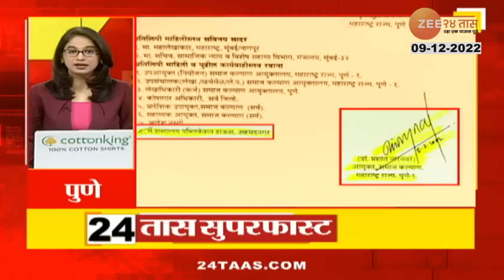24 Taas Superfast | 24 तास सुपरफास्ट | 7:00 Am | 09 December 2022 | zee 24 taas | Part 03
Best remedy for gas trouble, acidity, indigestion. Amrith noni Gastrine.

Maharashtra News Updates | Marathi News LIVE : दिवसभरातील ताज्या बातम्या, महाराष्ट्रातील महत्त्वाचे अपडेट्स एका क्लिकवर

Social Media Links :
5 Minitat 25 Batmya । 5 मिनिटांत 25 बातम्या